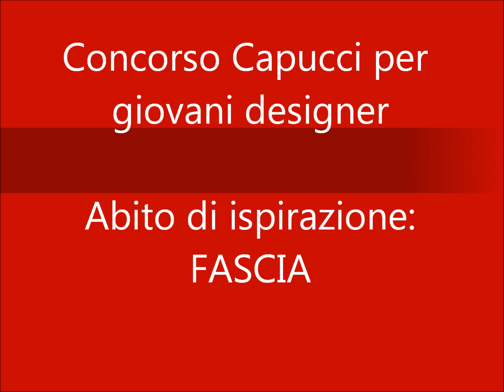Concorso Capucci: Fascia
FASCIA - Abito di ispirazione per il Concorso Capucci per giovani designer